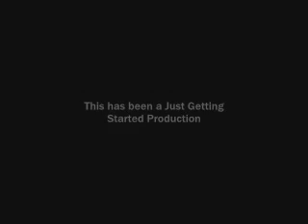Ode to the Oathbreaker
McD gets married and Daniel locks up the circus.